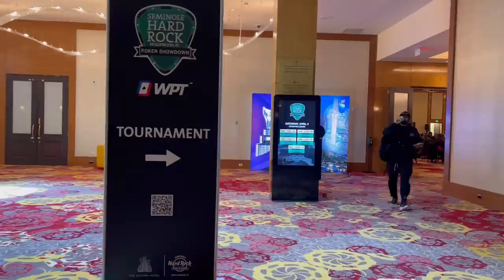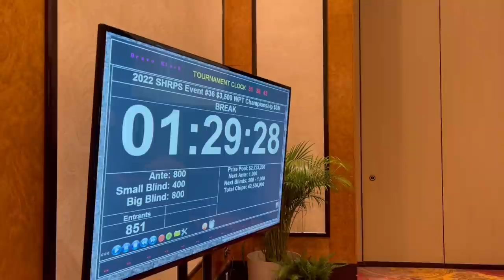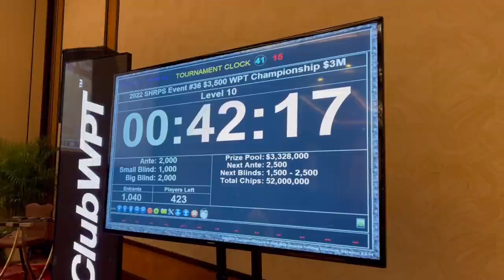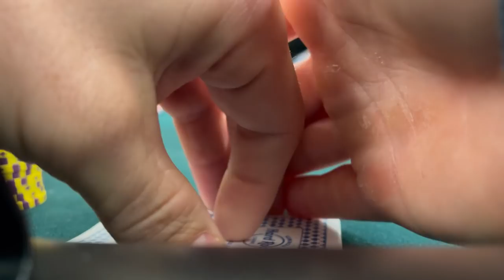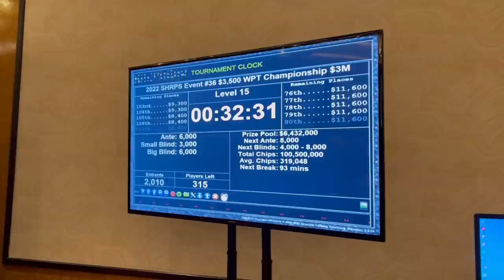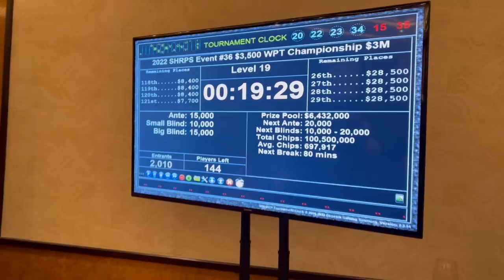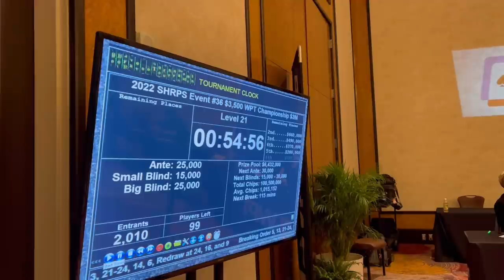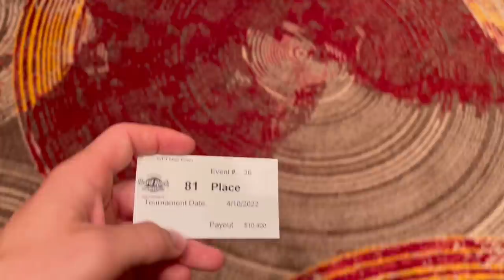My BIGGEST cash EVER!! $3,500 Buy in Main Event! // Poker Vlog #102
In this video we play a $3,500 Buy in tournament and run deep to cash the most we ever have !

Play online poker with me !!